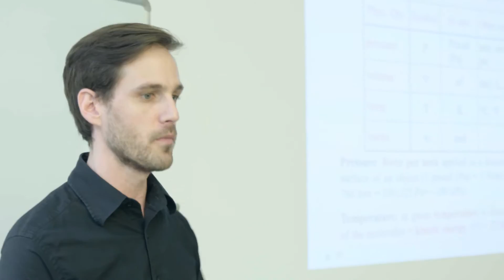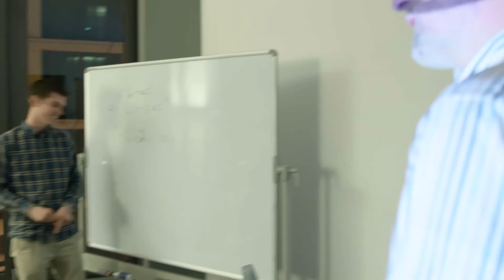Berlin Medical Academy - Vorsemester Medizin/ premed course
premed courses in English / Vorsemester Medizin   - Study Medicine Abroad / Medizinstudium im Ausland

Wollen Sie sich für ein Medizinstudium im Ausland bewerben und auf alle 46 europäische Aufnahmetests vorbereitet sein? Dann sind Sie bei uns genau richtig! Unsere englischsprachigen Vorsemester Medizin Kurse geben Ihnen eine exzellente Grundlage für das Studium der Human-, Zahn- und Veterinärmedizin, sodass Sie das erste Semester ohne Schwierigkeiten bestehen. Nach einem erfolgreichem Abschluss unseres Kurses sind Sie ebenso für den HAM-Nat und den österreichischen MedAT bestens ausgerüstet.
um sich weitere Informationen zu holen.

Berlin Medical Academy ( partner of the international " Overseas Medical Education " network ) offers Pre-Med courses in English & German for local and international students.
The English pre-med courses prepare for the admission tests into 46 Medical Universities in 12 European countries with English progrems in Medicine , Dentistry , Veterinary : Italy ( prep for the IMAT test ) , Poland , Hungary , Czech Rep , Lithuania , Slovakia , Croatia , Bulgaria ,Romania , Latvia , Moldova and more.